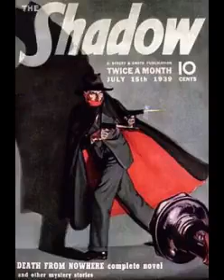The Shadow 47-11-30 ep424 Murder and the Medium